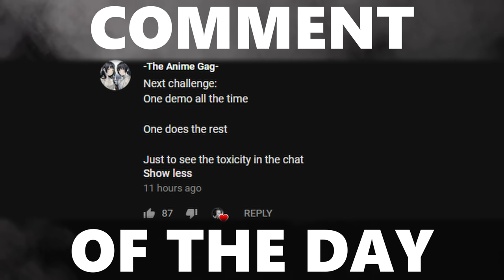JUICIEST PRE-FLIP PASS IN A PRO LOBBY | Rank S Series